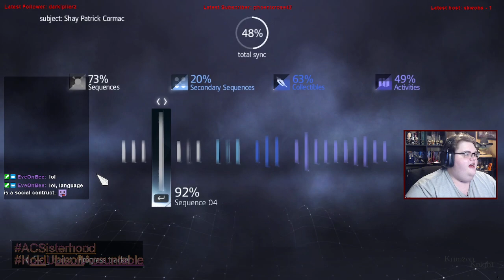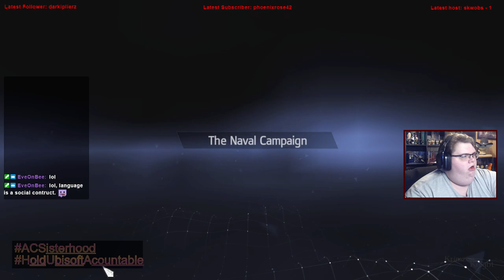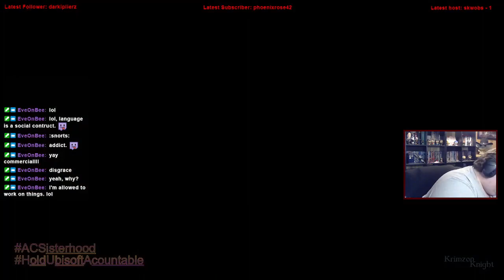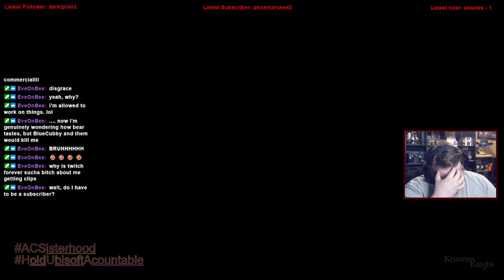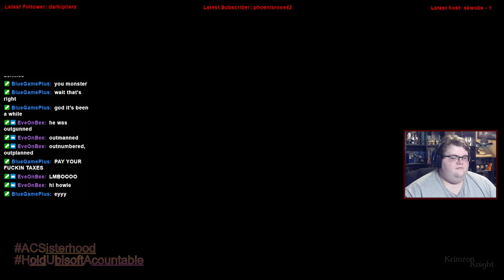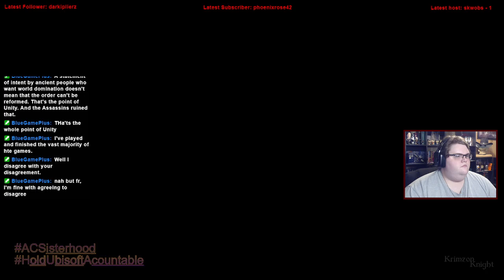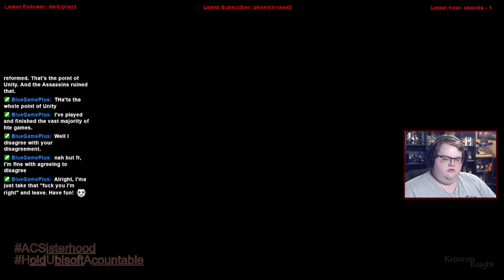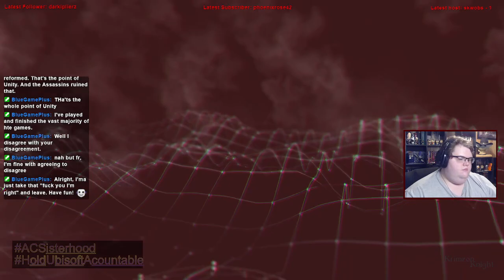Krimzon Plays | Assassin’s Creed Rogue: Episode 4 – Meeting an old friend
Streamer Message: There is a section of this stream that im not proud of how I handled it. I got a bit heated, and was a bit rude. I wish in the moment, that i had taken a moment, and taken a breath before speaking. However, i cannot take it back. It is now out there, and I feel it would be disingenuous to try to like, edit it out or something like that. I tend to take debates and arguments more seriously than i should, and get very combative during them. And while there are times for that, this was not one of them, and I am not proud of allowing myself to speak that way to another human over something as unimportant as the lore of a silly video game series. Its not the kind of community i want to foster, nor the vibe i want my streams to have.

Assassins Creed Rogue, the one that was a second beginning for the franchise.

Substance Abuse: samhsa.gov/find-help/national-helpline